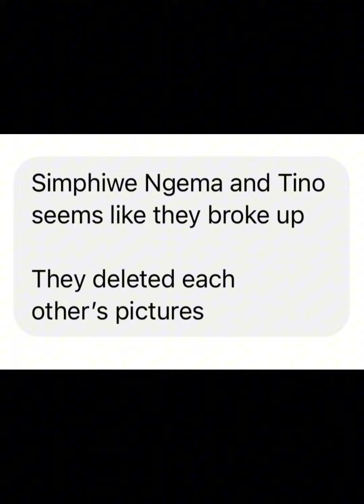OKUSHA NGALEZIZITHANDANI! OKUSHAQISAYO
Lovers and friends